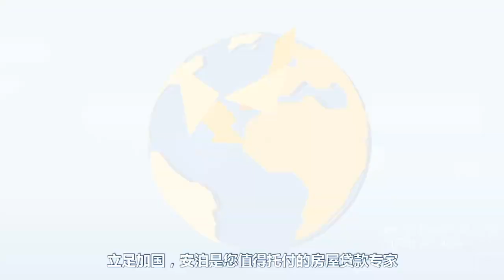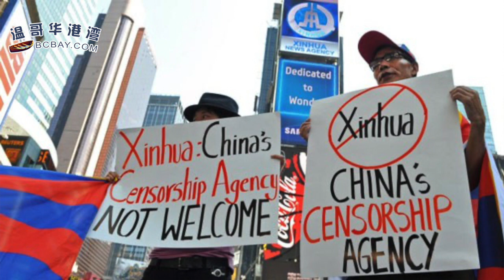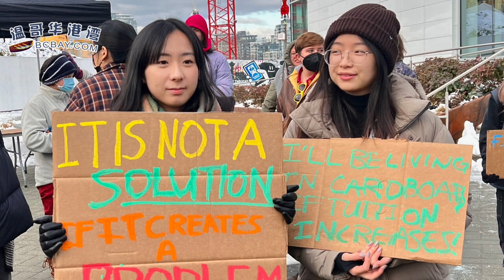加拿大效仿英美澳，拟设立外国代理人登记处；美国司法部要求撤销对孟晚舟的剩余指控；加拿大大学国际生学费加1至3成 学生会抗议 （《港湾播报》20221202-2 CZCC）